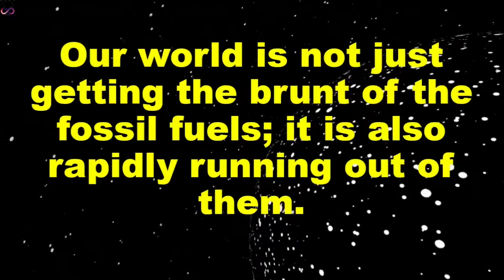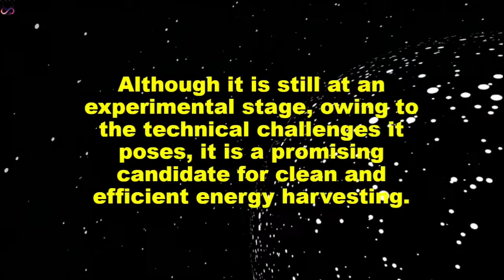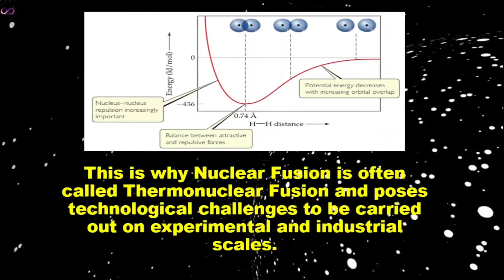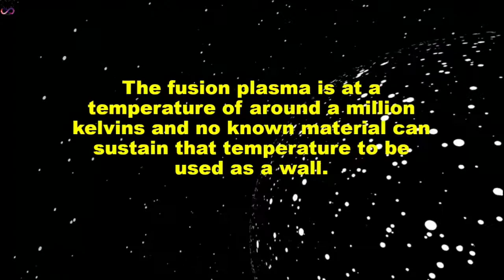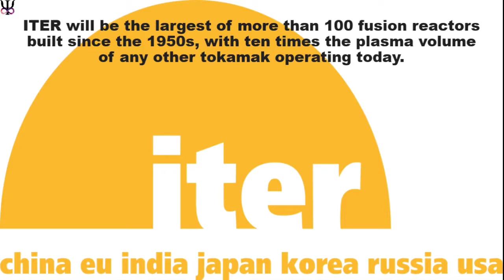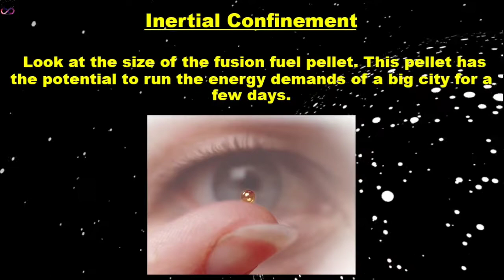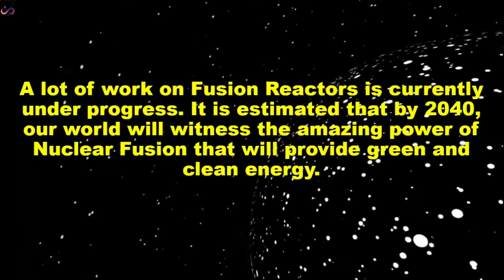Nuclear Fusion | A viable alternative source of energy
This is a short infographic presentation on Nuclear Fusion.